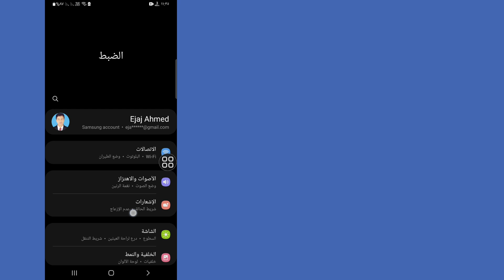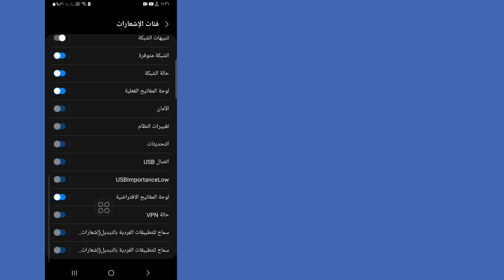كيفية إصلاح مشكلة قطع اتصال موصل USB الخاص بـ Samsung (2023)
هنا، في هذا الفيديو، سأوضح لك كيفية إصلاح مشكلة قطع الاتصال بموصل USB الخاص بسامسونج. سأعرض أسهل وأحدث عملية لإصلاح مشكلة انقطاع الاتصال بموصل USB من سامسونج. لذا استمر في مشاهدة الفيديو بالكامل دون تخطيه لتتعرف على كيفية إصلاح مشكلة قطع اتصال موصل USB الخاص بـ Samsung (2023).

 استفسارك حول كيفية إصلاح مشكلة قطع الاتصال بموصل USB من سامسونج:

 لماذا تم فصل موصل USB الخاص بي؟.

 لماذا يقول هاتفي أن USB متصل عند الشحن؟

 لماذا يستمر هاتفي في الاتصال وقطع الاتصال بـ USB؟.

 كيف أقوم بإيقاف تشغيل إشعارات اتصال USB؟.

 لماذا يقول هاتفي أن موصل USB متصل وغير متصل؟